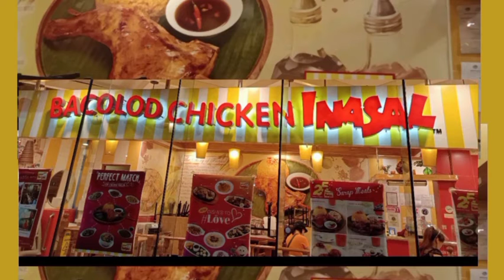HAPPY BONDING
The BEST thing in Life are not THINGS but MOMENTS